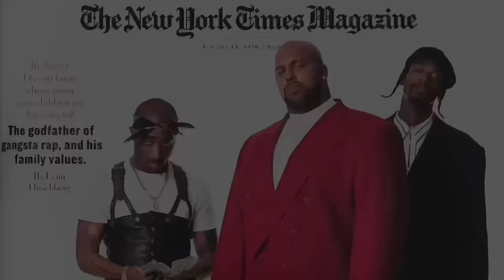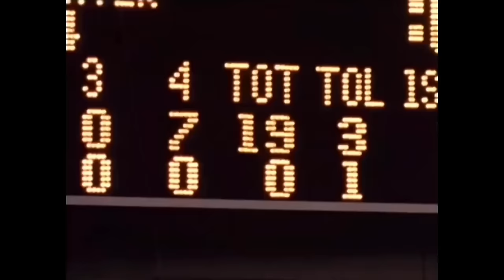35 Raiders Rushing Plays From 50+ Yards (1980 - 2023)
A reupload since YouTube had blocked the original upload and made me cut out Bo Jackson’s 55 Yard Run vs. the Lions in 1990 and 91 Yard Run against the Seahawks in 1987

A BIG THANK YOU TO @theraidersfilmvault for the Bo Jackson 55 Yard Run Clip

A HUGE SHOUT OUT TO @THENAT1ON for The Nation Times photo 📸 follow him on Instagram & check out his website as well

VIDEO CREDITS: @jamiejohnson4524, @RaiderClassics, @TheRaiderTapes, @frankiesacco, @ilikesports, @johnmongani5223